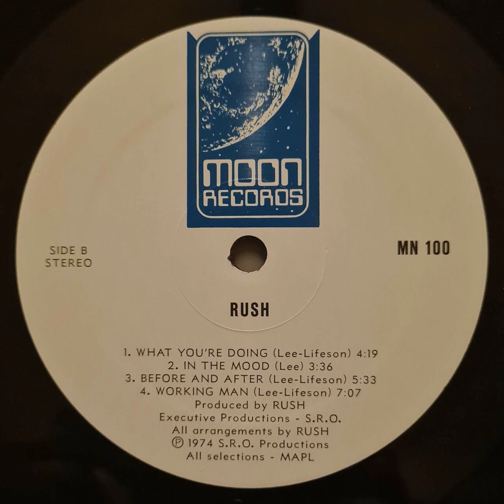Rush - Before And After - Vinyl record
Recorded from the 12 inch vinyl record "RUSH - RUSH"